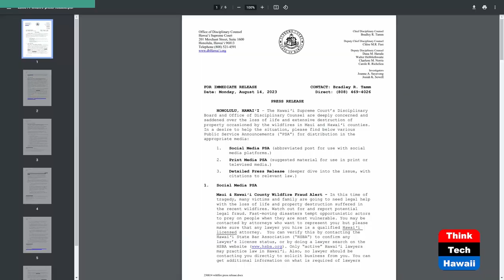Maui Wildfires Attract Sharks (Law Across The Sea)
Bradley Tamm Warns of Risks.  The host for this show is Mark Shklov.  The guest is Bradley R. Tamm.

We discuss how the recent wildfires on Maui and the Big Island have affected lawyers and the practice of law and what the public should know about obtaining legal help and dealing with ethical issues that may arise during these tragic times.

Underwriters:
Michael Sklarz
The Cooke Foundation
Hawaii Energy
Hawaii Energy Policy Forum
Hawaiian Electric
Galen Ho of Immersive Worlds
Kamehameha Schools